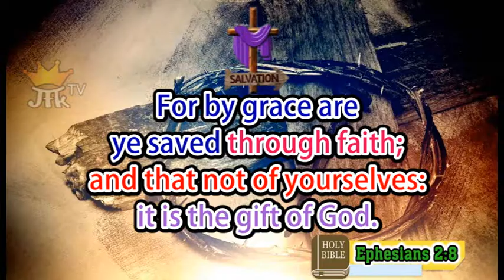Today's Honey of the Rock | March 10, 2020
Verse 10:SALVATION
கிருபையினாலே விசுவாசத்தைக் கொண்டு இரட்சிக்கப்பட்டீர்கள்; இது உங்களால் உண்டானதல்ல, இது தேவனுடைய ஈவு; எபேசியர் 2:8
For by grace are ye saved through faith; and that not of yourselves: it is the gift of God. Ephesians 2:8